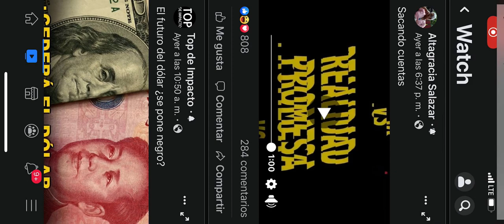gestiones politicas Republica Dominicana.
Video from Louis D. Lopez